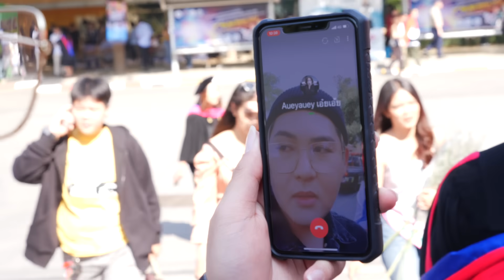แกล้งทีมงาน!! ไม่ไปงานรับปริญญาทั้งสตู (งานนี้มีตัดพี่ตัดน้อง)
วันนี้พวกเราทั้งสตูได้แกล้งทีมงาน ไม่ไปงานรับปริญญาทั้งสตู ทีมงานของพวกเราจะน้อยใจไหมหรืองานนี้ต้องตัดพี่ตัดน้องกันเลยเชิญรับชมครับผม